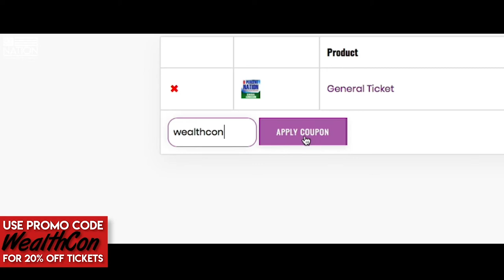28 year-old CEO will host MASSIVE Conference at Nissan Stadium